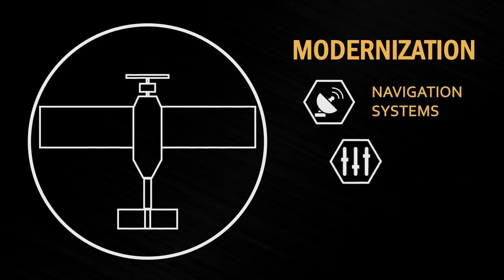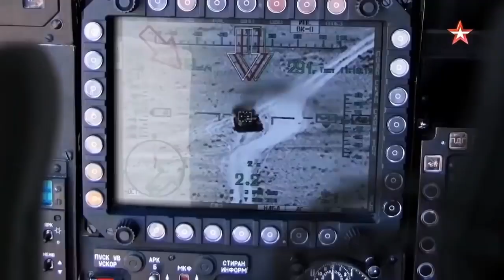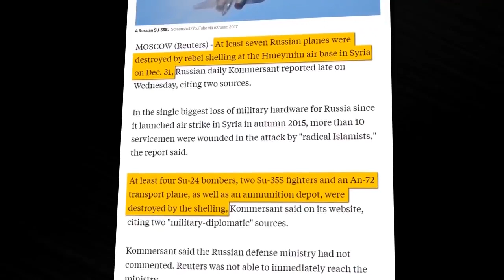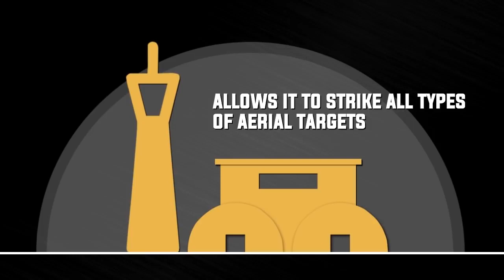NATO helps upgrade terrorist drone capabilities in Syria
South Front review of the upgrading of terrorist (mainly HTS/Nusra) attack drone capabilities in recent times.  Russian military concludes that state sponsors must be assisting with the technology for UAV production. In Idlib this is most likely the Erdogan regime.